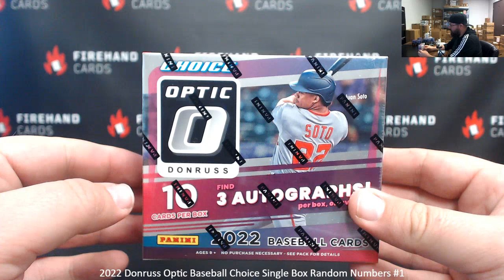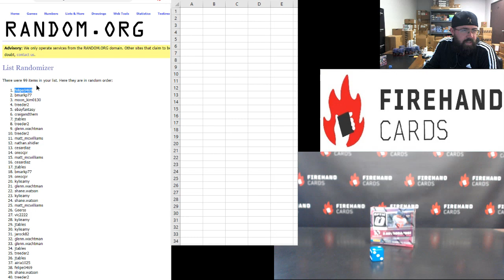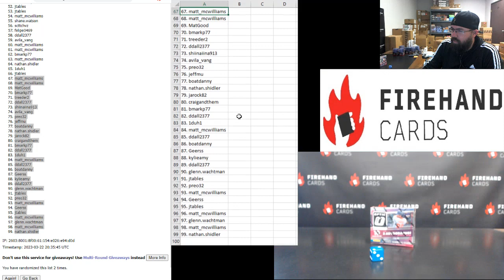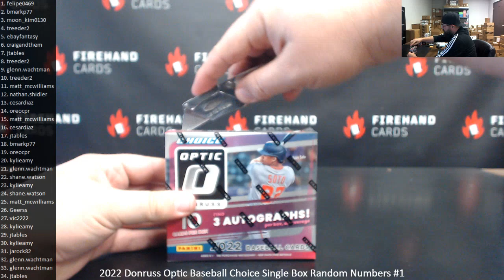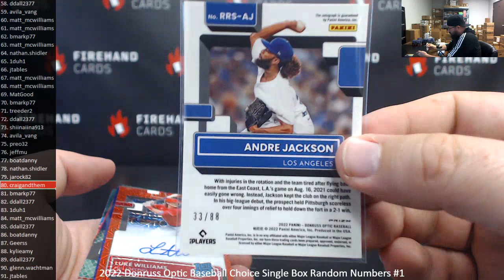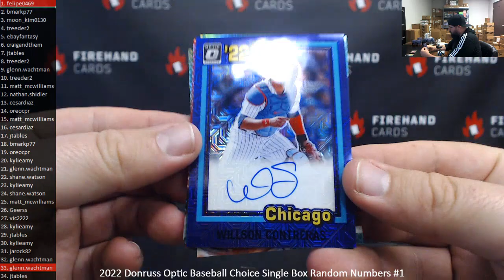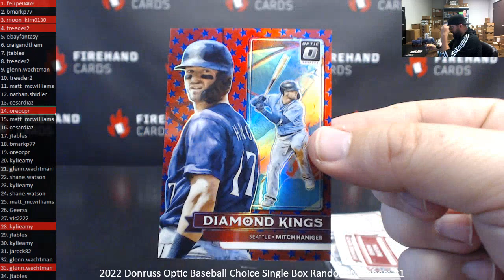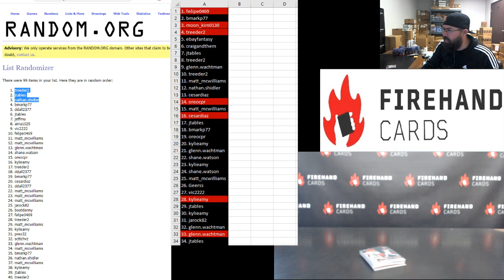3/22/2023 2022 Donruss Optic Baseball Choice Single Box Random Numbers #1